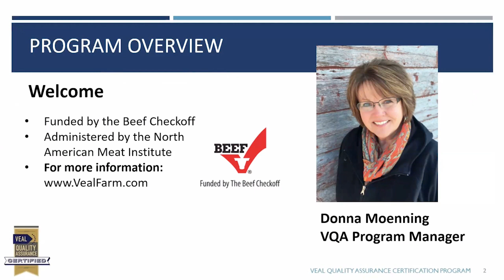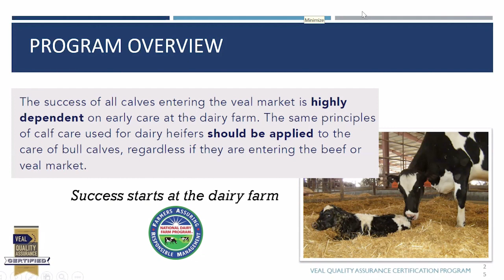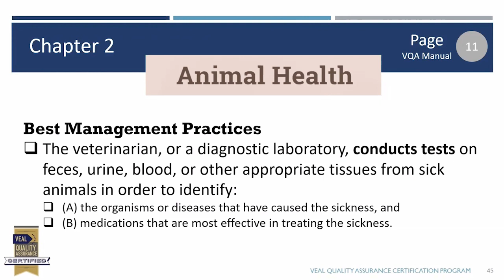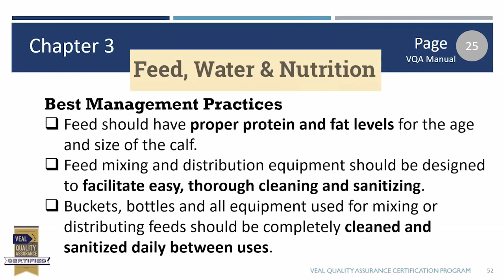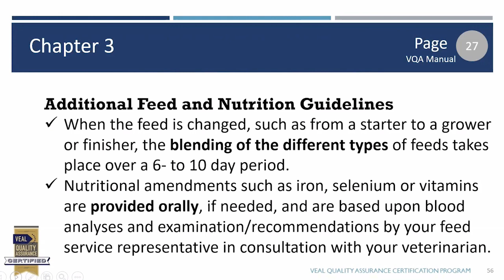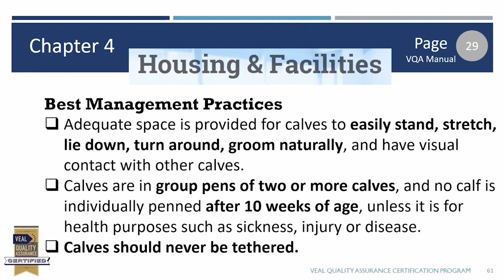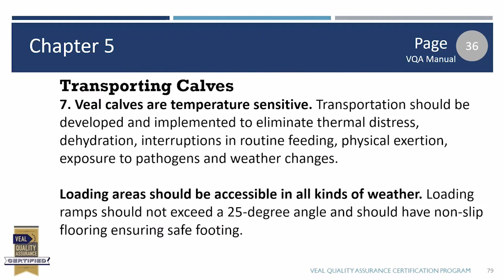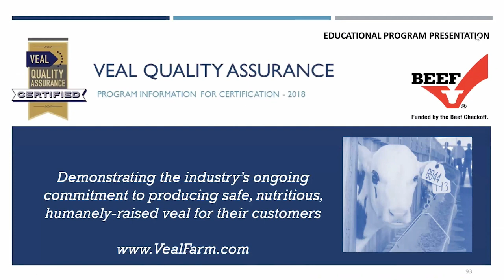Veal Quality Assurance Train-the-Trainer Webinar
Veterinarian Marissa Hake and nutritionist, Dr. Sonia Arnold, along with VQA program manager Donna Moenning review Best Management Practices for the Veal Quality Assurance program and answer submitted questions to the webinar. This Beef Checkoff funded educational training webinar is designed specifically for industry professionals including those with BQA and National Dairy FARM responsibilities, animal nutritionists, veterinarians, feed and veal company representatives and others with VQA responsibilities locally. This is not intended as a grower certification webinar. This webinar was held February 26, 2019. This program is administered by the North American Meat Institute, a contractor to the beef checkoff. Additional VQA certification resources can be accessed